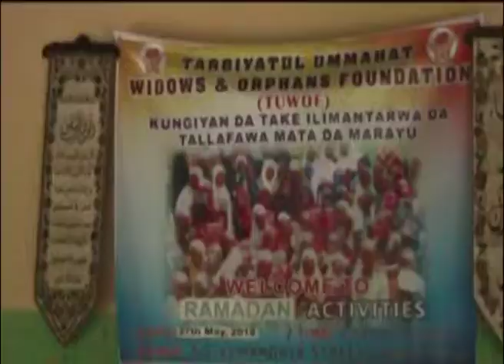ORPHANS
Governments and well to do individual in the society have been challenged to maximally assist in the educational pursuit of orphans for bountiful rewards.